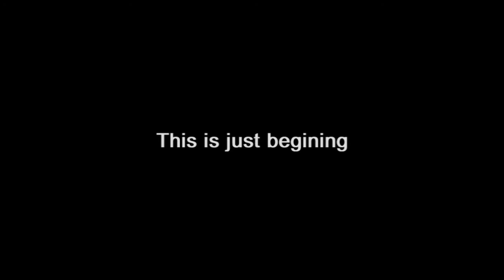ჯანო ანანიძე/Jano Ananidze